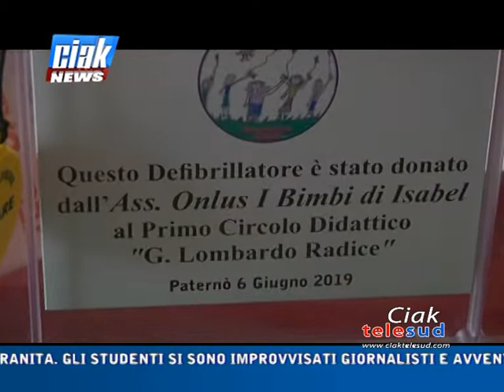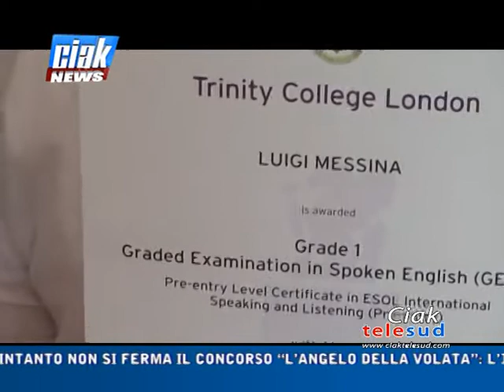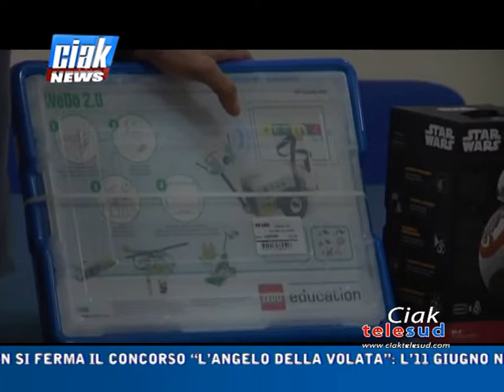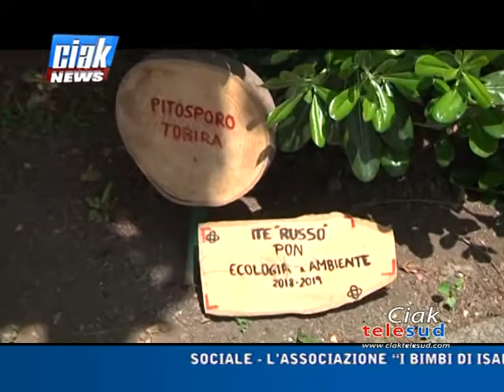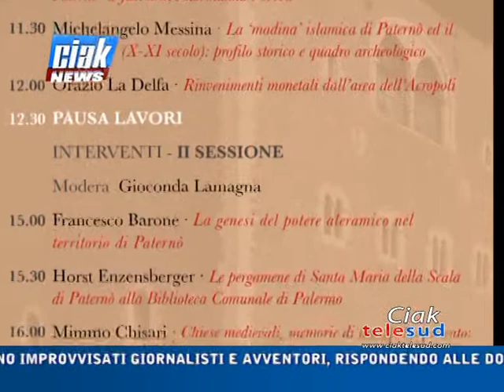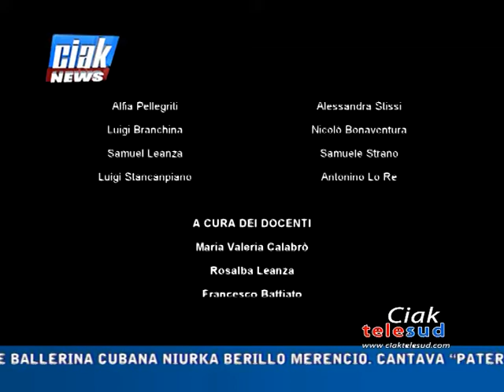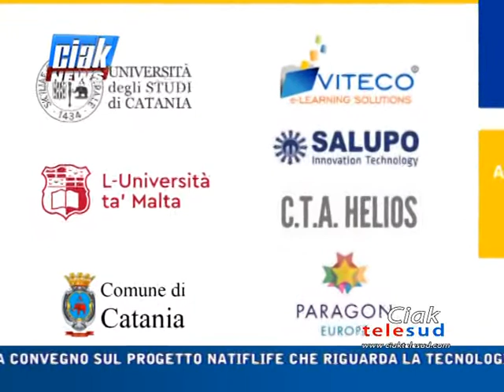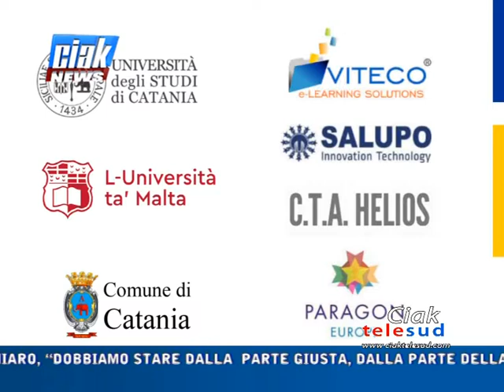Ciak News 06-06-19